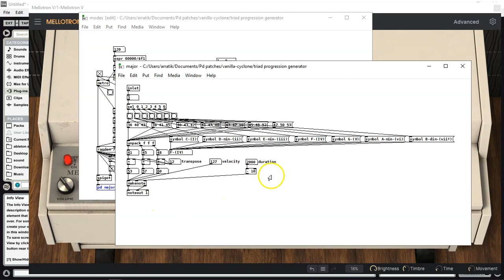Pure Data chord progression generator demo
Randomly generates a repeating random number sequence (0 through 6, corresponding with I, II, III, etc.), and allows you to cycle through 10 different modes/scales.